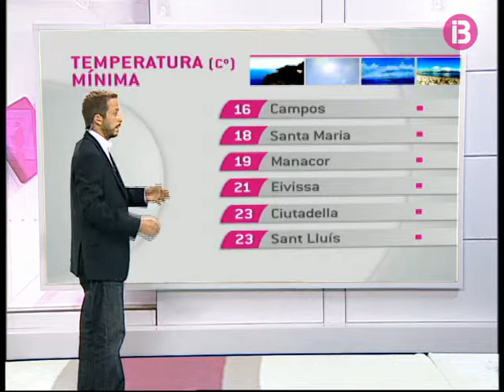Dimarts 18 d